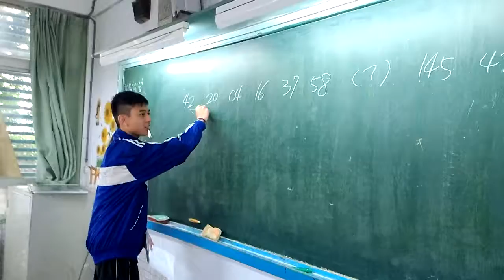20150303 國二第四冊數列與對稱(6)